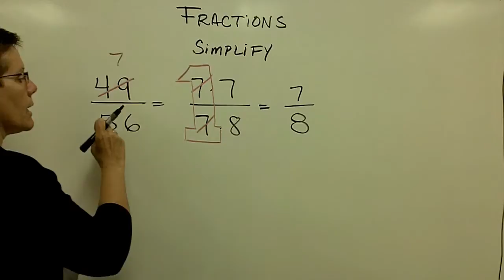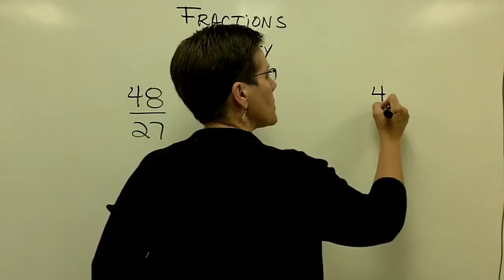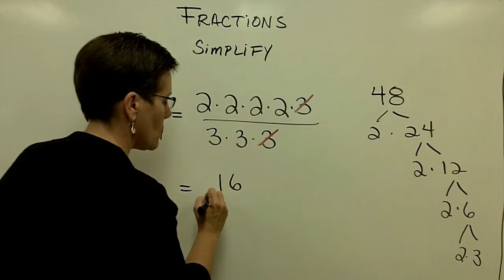01 - Introductory Algebra - Simplify Fractions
A short lecture on simplifying fractions for students in Introductory Algebra.